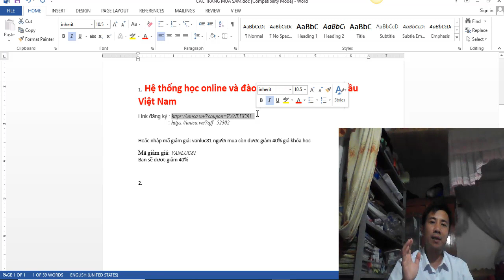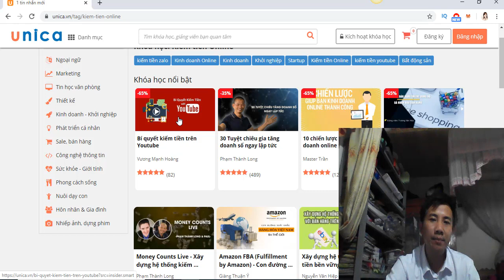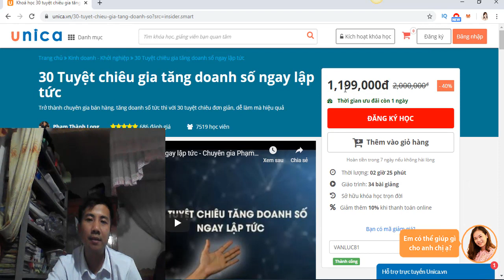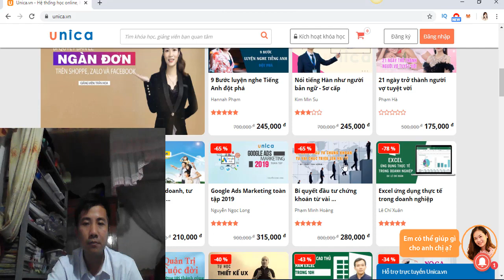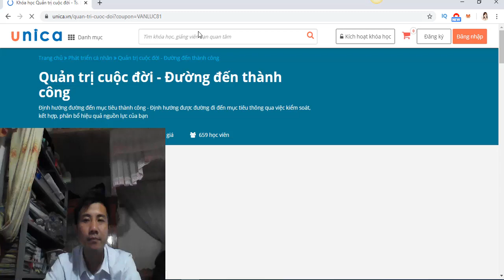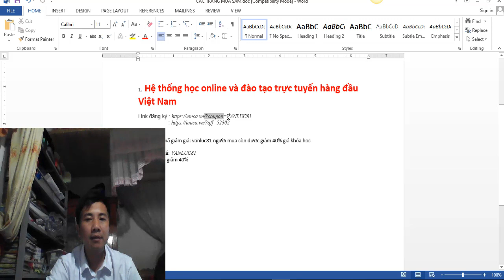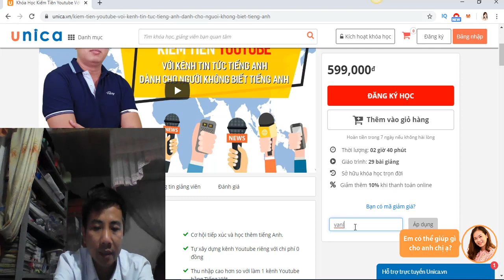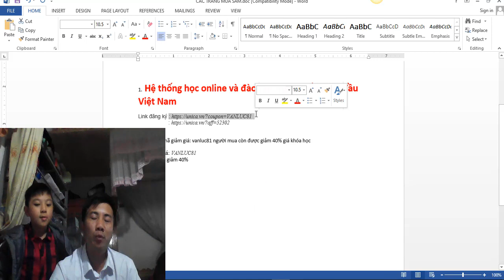Hàng nghìn khóa học hay giảm giá siêu khủng 40% - 80%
👉 Hệ thống học online và đào tạo trực tuyến hàng đầu Việt Nam
Bạn sẽ được giảm 40%